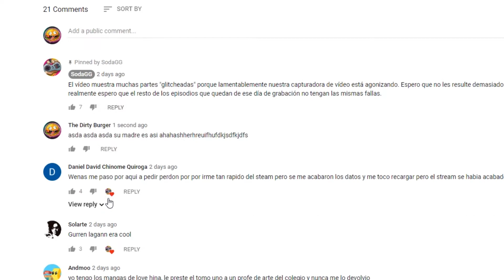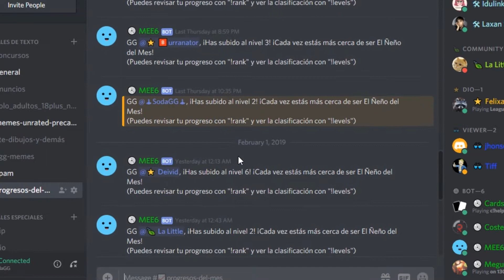El ÑEÑO del MES // ENERO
***ADVERTENCIA*** El Discord de SodaGG es un discord publico de entrada libre y es frecuentado por fans de todas las edades. El lenguaje y contenido posteado en el Discord de SodaGG está fuera de nuestro control y puede no ser apropiado para menores.

Todos tus comentarios y sugerencias son bienvenidos ahí abajo, ¡Nos vemos la próxima!

Con amor, El equipo de Soda GG!!